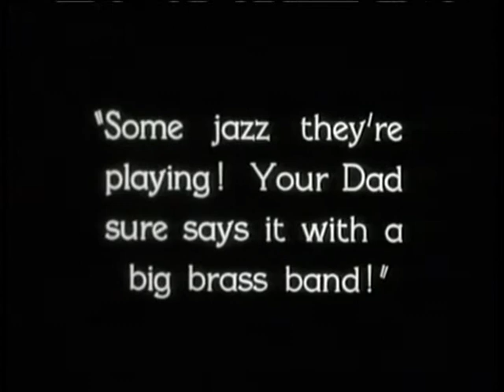Saxophobia (1929)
As performed by the "Ambassador Hotel Dance Orchestra" (According to the guy on the radio..!) From the motion picture "Our Modern Maidens".